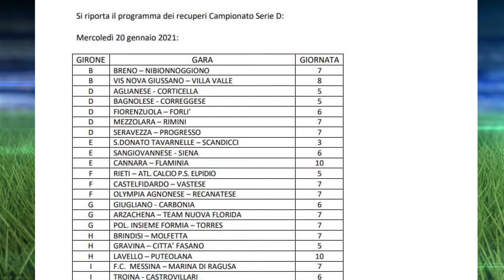Serie D. Dal 20 gennaio i primi recuperi nel nuovo anno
Mercoledì 20 gennaio si disputeranno tre recuperi del girone F di Serie D e la Vastese scenderà in campo a Castelfidardo. Il Covid però impatta tanto sul campionato e per domenica prossima è praticamente certo il rinvio di Porto Sant’Elpidio - Montegiorgio